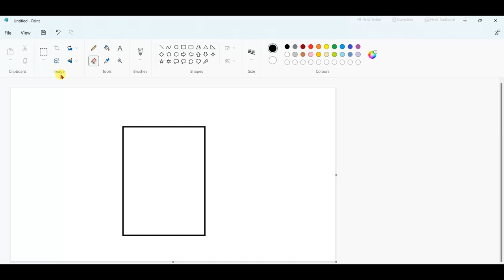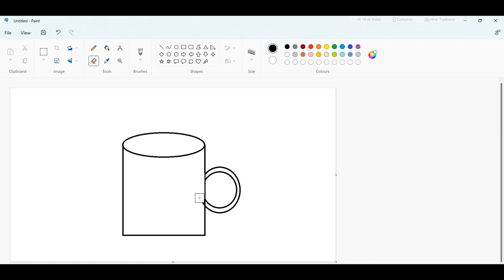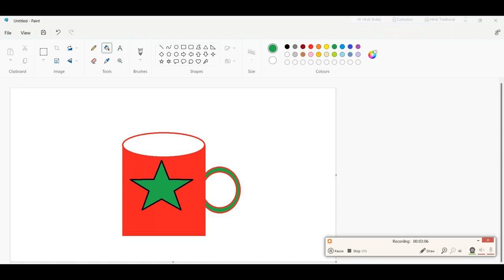ms paint me cup design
Internet of Things (IoT)
Cloud Computing
Linux
Windows
Apple/macOS/iOS
Python
Java
JavaScript
C++
Ruby
PHP
Swift
Kotlin
ADCA (Advanced Diploma in Computer Applications)
Computer Science
Programming
Software Engineering
Data Science
Artificial Intelligence
Machine Learning
Web Development
Cybersecurity
Operating Systems
Computer Networks
Database Management
Algorithms and Data Structures
Game Development
Mobile App Development
Computer Graphics
Computer Hardware
Cloud Computing
Linux
Windows
Microsoft Office
Tally (Accounting Software)
Digital Marketing
E-commerce
Entrepreneurship
Financial Planning
Business Analytics
Communication Skills
Career Guidance.
Design
Drawing
Painting
Sketching
Illustration
Graphic Design
Photography
Videography
Animation
Motion Graphics
Typography
Calligraphy
Hand Lettering
Paper Crafts
DIY Projects
Home Decor
Fashion Design
Jewelry Making
Sewing
Knitting
Crochet
Cooking
Baking
Gardening
Travel
Mindfulness and Self-care